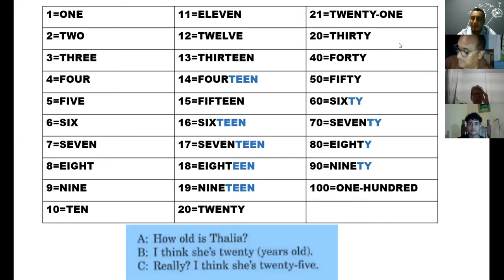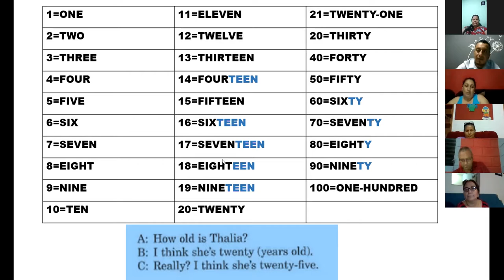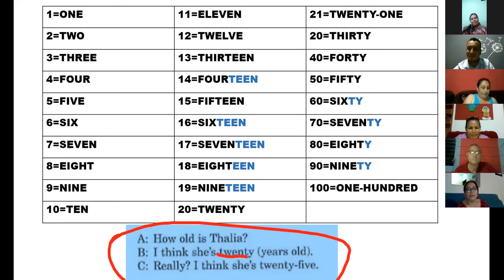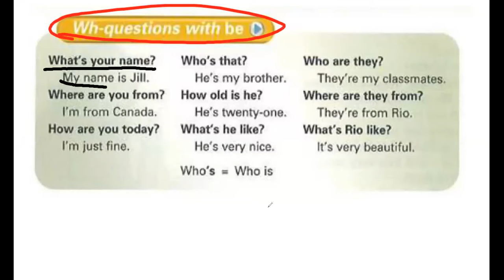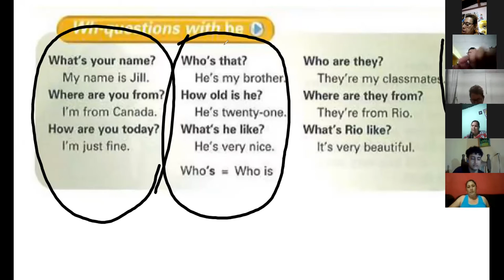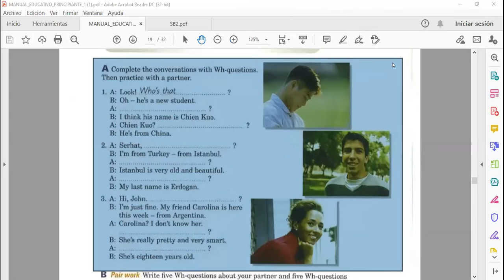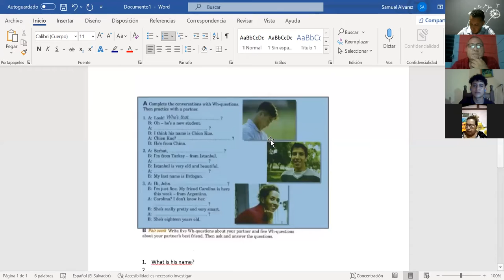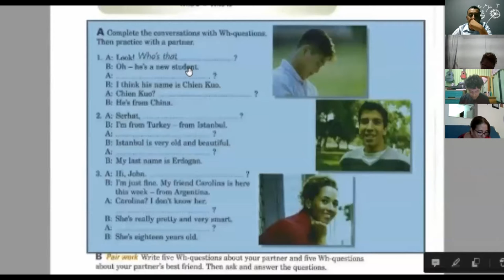Ingles Corporativo-3.13 Adjectives, DAY 11